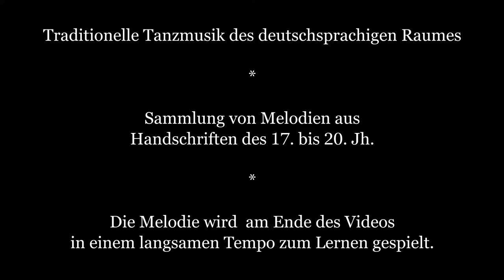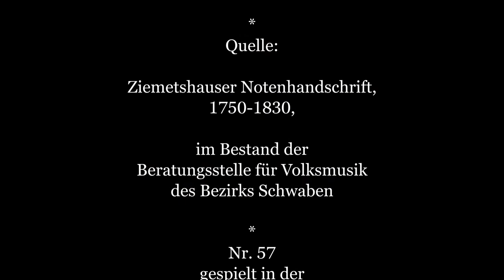No. 57, Ziemetshauser Notenhandschrift, 1750 - 1830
No. 57 from the Ziemetshauser Notenhandschrift (music manuscript), 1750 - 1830.
Played by Björn Kaidel (Waldzither) in the original key of C-major.
The manuscript is in the possession of the ‘Beratungsstelle für Volksmusik des Bezirks Schwaben’.

The goal is to present melodies from hitherto largely unknown dance music manuscripts and notebooks of dance musicians and teachers. We classify the resources by their place of discovery, informations found in the manuscripts themselves and the language used in them.

If you would like to contribute to the channel, please send a message on facebook or send a mail to tradtanzmusik [ at ] gmail.com